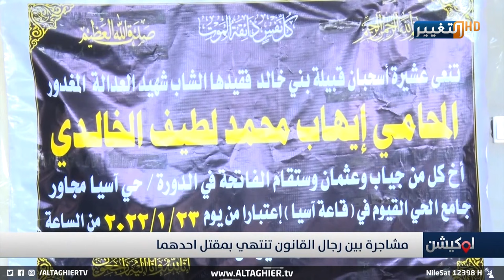مشاجرة بين رجال القانون تنتهي بكارثة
موقع قناة التغيير الفضائية الالكتروني